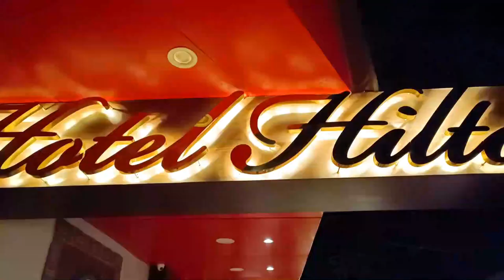ভাইয়ের আবার ধুমধাম করে বিয়ে দিলাম 🤩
Glad you found me and my videos on YouTube. No matter whether you are new or old to my channel, a big virtual hug to you and warm welcome to the family "Bandana's Kitchen". We will always try to bring something new for you all. Love you all very much.

Source: munu975